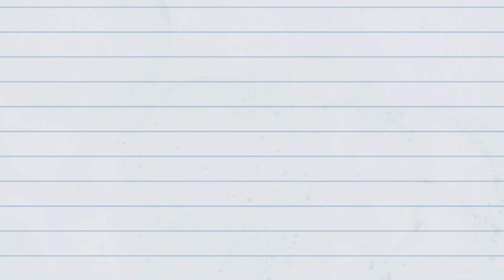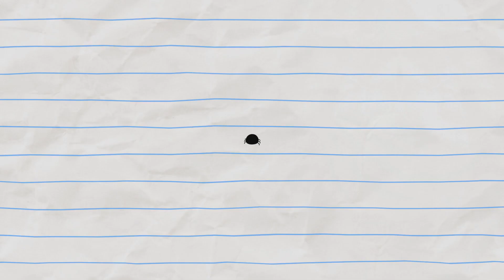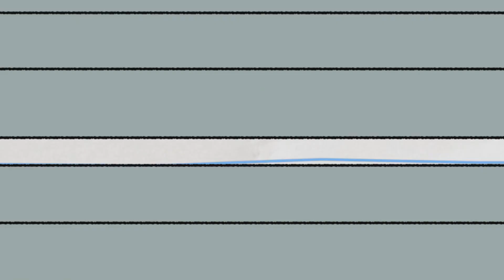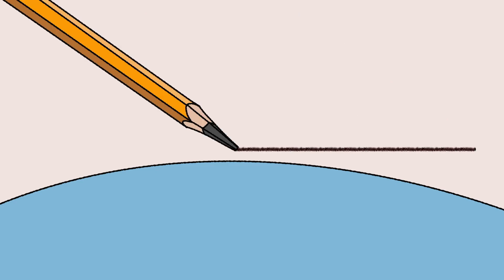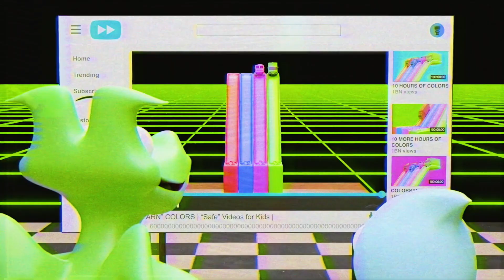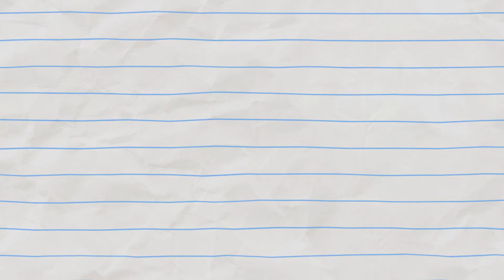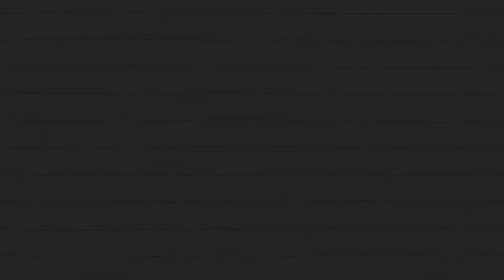Shiny Water Pranks! | Boy & Dragon | Cartoons for Kids | WildBrain Toons